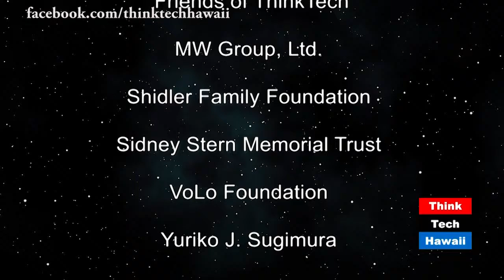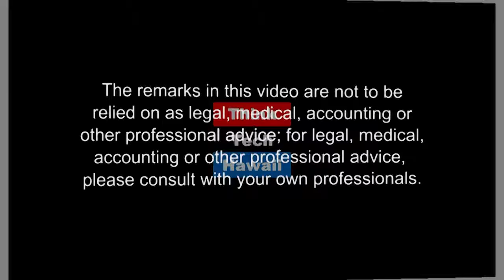Giving Deep for Development (Think Tech On OC16)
Jay Fidell and Elise Anderson take a look at Dr, Philomene Verlaan visit to Honolulu for her talk at the Honolulu Science Cafe. She came down to Think Tech Studios and sat and talk to Jay about her work in the field of Deep Sea Mining, and how it spans multiple disciplines and brings together international co-operation.
Original Air Date March 10, 2019. Episode 396